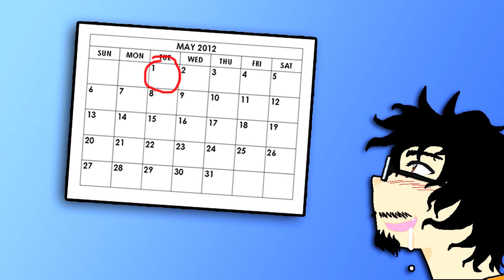First of May [Jonathan Coulton Cover + MP3]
Wow, this marks the 4th video of mine in recent recollection that was updloaded on or before it's predetermined deadline! I gotta stop before I lose my slacker cred...

Not much to say about this song. It's about outdoor sex. That it. No really.

Calendar was found on google.

And yes, I know I should be ashamed of myself XD